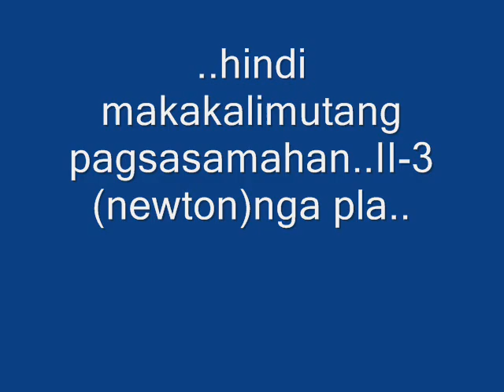II-newton.wmv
masayang pgsasamahan II-newton nga pla wlang kalimutan